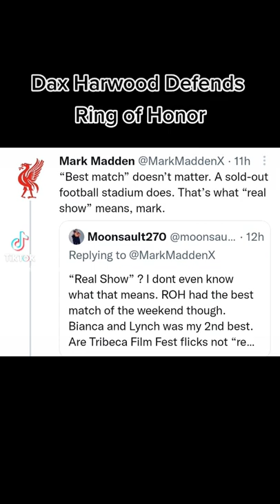Dax Harwood Checks Mark Madden for Saying Only Wrestlemania is "Real"